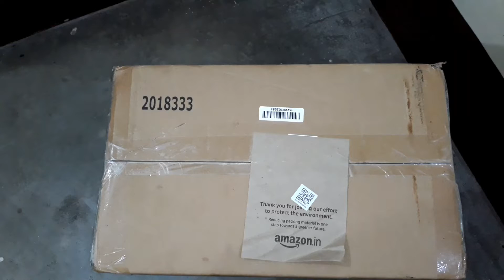Unboxing Amazon Brand - Solimo 68.5 cm Hardsided Luggage/Trolley with TSA Lock, Grey |Utkarsh Ojha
Amazon Brand - Solimo 68.5 cm Hardsided Luggage with TSA Lock, Grey